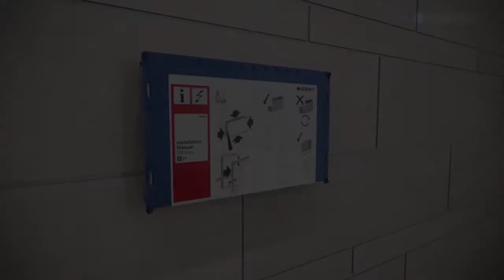Geberit Sigma70 & Hydraulic Servo Lifter Installation